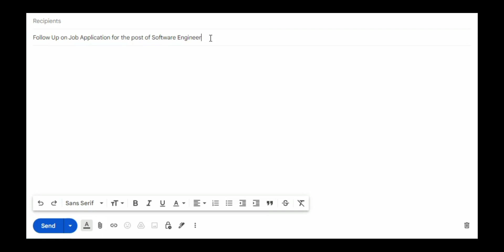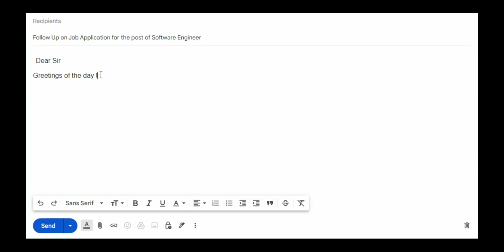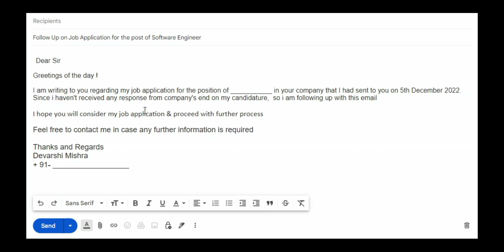How to write follow up email to hr | No response on resume from hr | No response on job application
In this video devarshi mishra has explained How fresher candidates can write follow up email after sending resume to company

Category Education